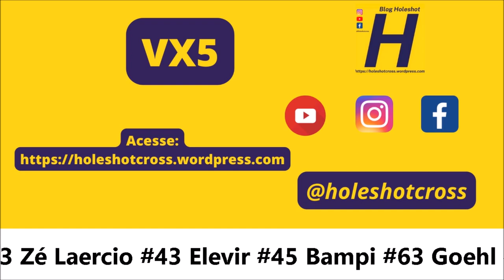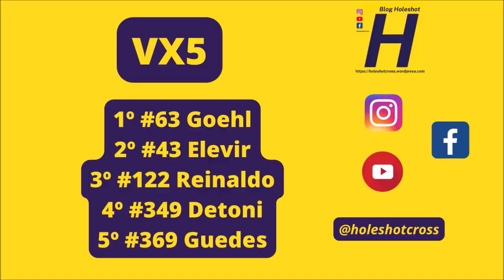VX5 na primeira etapa da Copa Mercosur de Velocross 2023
VX5 - #9 Adelio #13 Zé Laercio #43 Elevir #45 Bampi #63 Goehl #68 Cabelo #77 Nego Loko #122 Reinaldo #193 Paçoca #349 Detoni #369 Guedes #417 Pancera

Letícia Equipamentos
NA Refrigeração
Eldo Motos
Laboratório Bonito
Alto Giro Motos